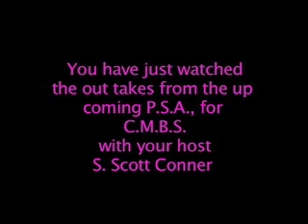Scott Conner Bloopers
Okay, these are the outtakes from a practice run of a spoof PSA (public service annoc.) we're shooting next weekend. And will be featured on the NEW "the SCOTT CONNER Show"!